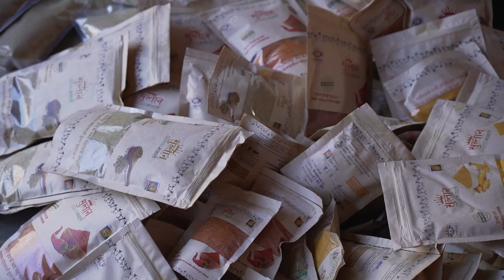RDPR Rajeevika Narrative Film